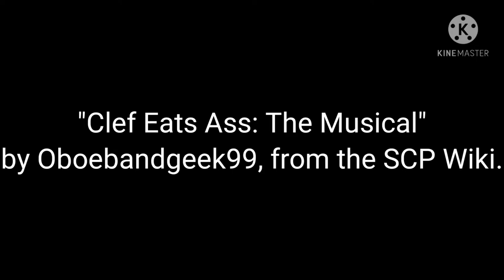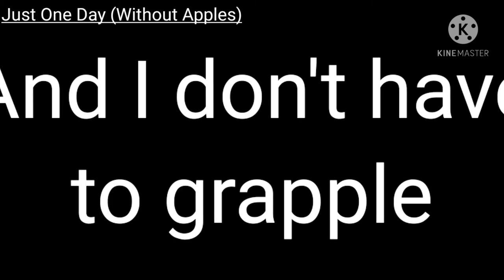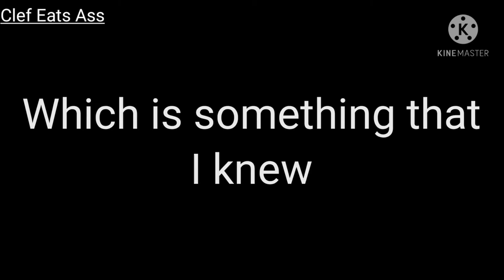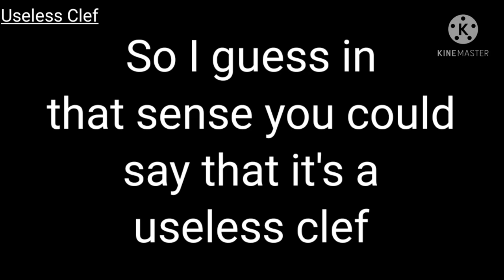Clef Eats Ass: The Musical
It is not me singing. I was just bored so I went on the SCP Wiki. I'm very happy I found this. At least this video pays back for me not uploading for a week.

"Clef Eats Ass: The Musical" by Oboebandgeek99, from the SCP Wiki.

0:08 | Filename: CEA-Poster.png
Name: CEA Poster
Author: Oboebandgeek99

0:10 | Filename: Prelude.mp3
Name: Prelude
Author: Oboebandgeek99
Derivative of: "Wellerman", public domain whaling song.

1:02 | Filename: Just-One-Day.mp3
Name: Just One Day (Without Apples)
Author: Oboebandgeek99

1:30 | Filename: Logic-My-Way-Through.mp3
Name: Logic My Way Through
Author: Oboebandgeek99

2:02 | Filename: Clef-Eats-Ass.mp3
Name: Clef Eats Ass
Author: Oboebandgeek99

2:39 | Filename: Theyre.mp3
Name: They're
Author: Oboebandgeek99

3:08 | Filename: Useless-Clef.mp3
Name: Useless Clef
Author: Oboebandgeek99

3:44 | .